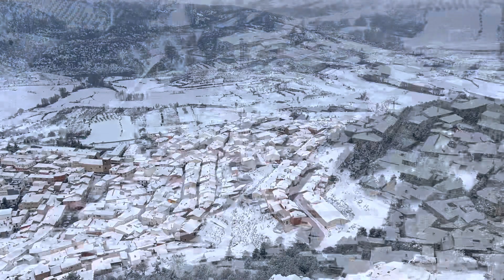Nieve en Santiago de la Espada, febrero 2023.